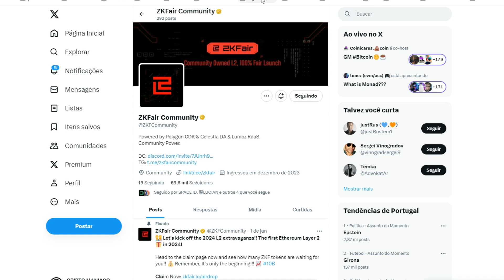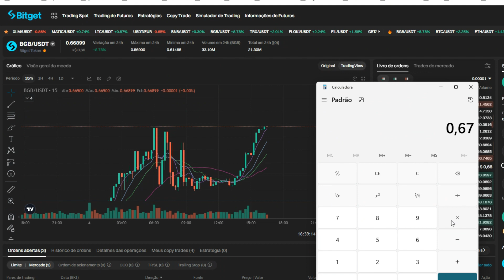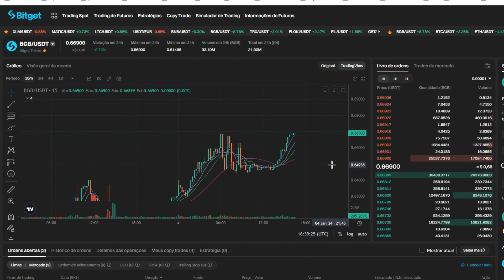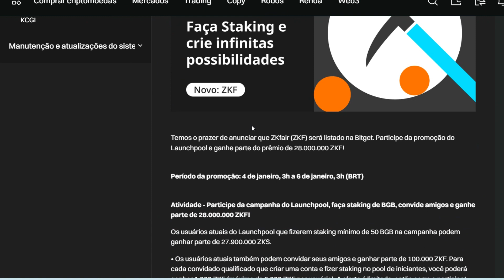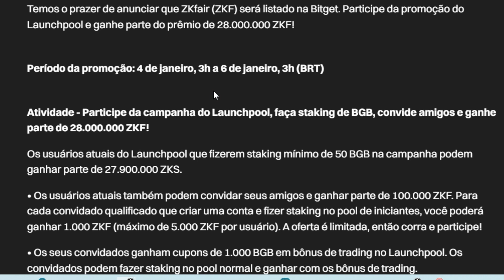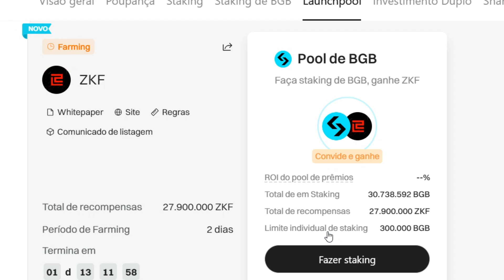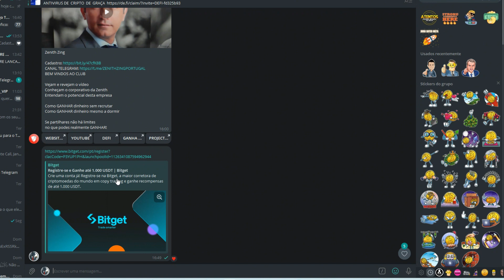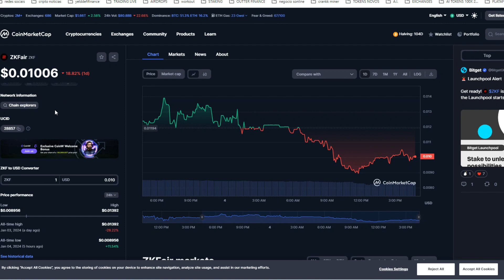ZKFAIR LANÇAMENTO NA BITGET GANHA ATÉ 28.000.000 ZKF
FAÇA JÁ SEU CADASTRO NA BITGET E GANHA ATÉ $1000
✅ I Paga me um cafÉ atravÉs da Moeda da  Tron:
TPrAs1w2jTS5i5WsqYWpHMwrNaDX2vQNqN
✅ I MEUS PROJECTOS:

1-⚠ Atenção: As análises deste canal são para fins de estudo e aprendizado. Não fazemos indicação de compra e venda ou recomendação de investimento. Só invista em ativos que você conheça profundamente e com valores que esteja disposto a perder.

2- LEMBRE-SE: Todo investimento tem um risco e nosso trabalho não é influenciar as pessoas para investimentos. A decisão depende de cada um! Assuma seus riscos!

3- Todos os nossos vídeos são opiniões estritamente pessoais. Por favor, certifique-se de fazer sua própria pesquisa. Nunca tome a opinião de uma pessoa para orientação financeira. Existem várias estratégias e nem todas se adaptam a todas as pessoas. Nossos vídeos NÃO SÃO conselhos financeiros!
Análise técnica: Tendências, padrões, indicadores
Análise fundamental: Notícias, eventos, economia
Negociação: Estratégias, táticas, psicologia
Educação: Tutoriais, cursos, artigos
Investimento: Long, short, swing trade, day trade
Ganhos: Lucros, rendimentos, ROI
Perdas: Prejuízos, drawdowns, stop loss
Risco: Gestão de risco, volatilidade, alavancagem